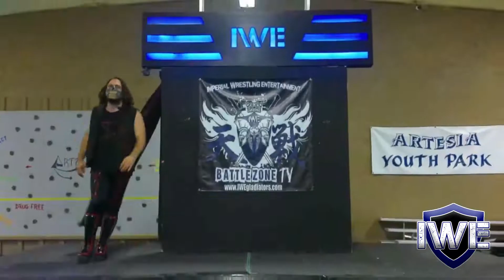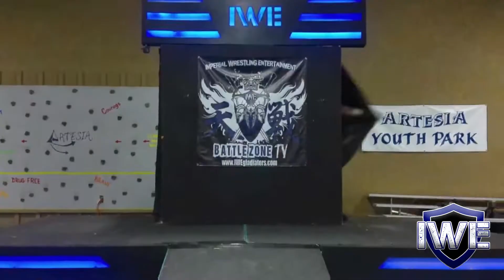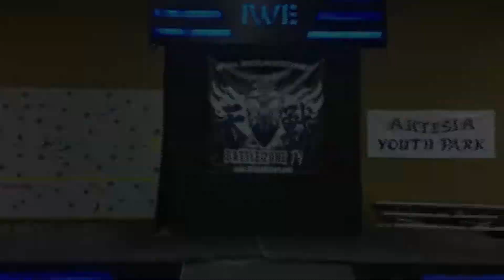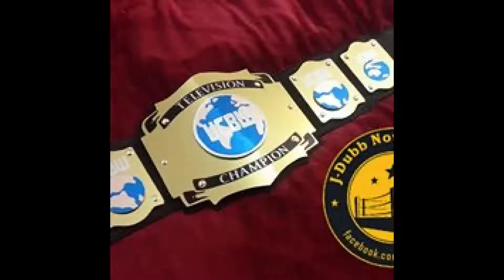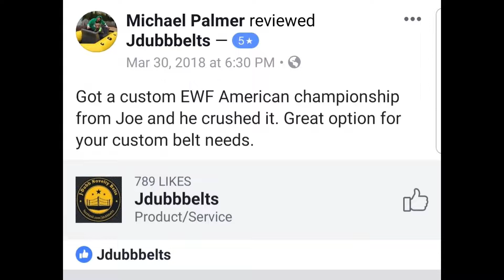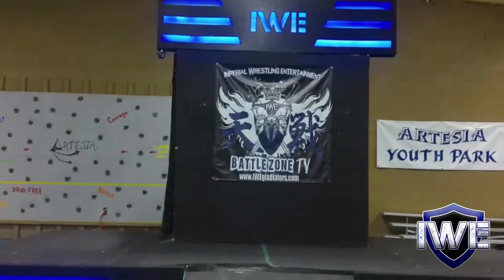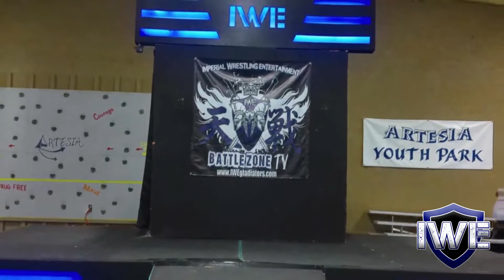IWE Imperial Wrestling Entertainment: IWE BattleZone TV 7/13/21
Live from the Artesia Center in Houghton Lake Michigan (broadcasting in HD!)! Once again, the warriors of IWE clashed in front of a live audience! In this episode, you will see...

WNEM TV5's John Parker tries to make an announcement regarding IWE and TV5, but is interrupted by Trevor Straud!

"Creature Feature" John Campbell vs "Natural Born Killer" Trevor Straud in a "old fashioned wrestling match" that deteriorates into an all-out war!

**Main Event**
IWE Tag Team Champions; The Cream Street Mafia vs The Rock & Shock Connection!

Plus all of the action, excitement, and drama you've come to expect from Imperial Wrestling Entertainment! Hosted by Aksel Geer and National Hip Hop recording artist Scrappy!

This show is dedicated to the memory of "Pure Fury" Jeff Clouse, Jason "Dudley Dawson" Lock and Ethan Wudyka.